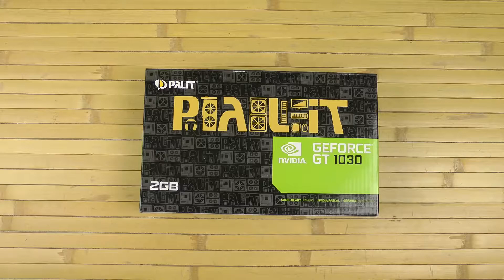Распаковка Palit GT 1030 NEC103000646-1082F